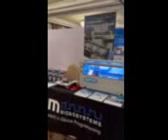BPM Microsystems at SMTA Chihuahua | September 7, 2023